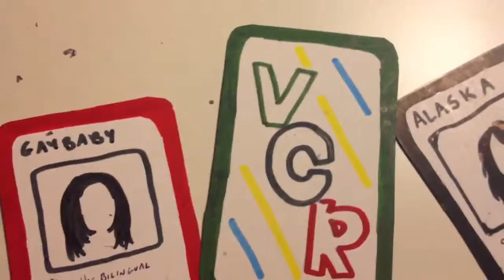Tues. "He's batman not really."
I like these cards a lot. These cards and I are bffls.